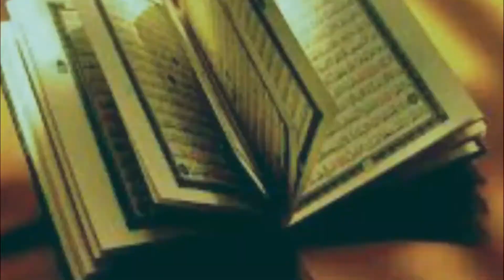Surah Yusuf Best Quran Recitation Emotional Recitation Heart Soothing by Tareq Mostafa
Fill Form to join US.
most beautiful recitation of quran by most best reciter in the world
The Magnitude and Glory of the Qur’an
The Qur’an, which is a reflection of the magnificence and glory of Allah and is an eternal and everlasting miracle in itself, presents clear evidence and accurately foretells events. As a witness to these events, it presents true historical facts backed by strong logic and penetrating insight.

It is the repository of a superior kind of grace and is a boundless ocean of merits. It offers strategies, it encourages while at the same time gives warnings, and it gives accounts of man’s past while also predicting the future.

It is unique in that it is as accessible to the common people as well as to the elite among the scholars. It contains material from the invisible world as well as from the physical world. It illustrates the causes for the enhancement one’s honour and the factors which bring about one’s wretchedness.

It enlightens one’s thinking, reasoning, and way of meditation and logic while we are alive and at the same time it provides companionship during our solitary confinement in the grave and on the Day of Resurrection.

The Qur’an is a repository of all knowledge and every science, and is the only celestial Book which has not been distorted. The more science develops the more its secrets unveil.

Its parables, metaphors and its similes are never wearisome and its repetitions often convey a wide variety of meanings. The Qur’an can be used as a criterion for verifying the words of the men of Allah.

We have been told that whenever we hear words attributed to those holy men we should compare them to the Qur’an and if they do not conform to it, then we should reject them.

The Qur’an is considered as the “Greater Weighty Thing” and the Ahl-ul-Bayt (as) are considered by the believers as “The Lesser Weighty Thing”. In this regard, the Prophet (S) reiterated several times:

“I have left two great gifts amongst you (Muslims) which will never be separated until the Day of Resurrection when they will join me at the Pool of Kauthar.”

Even now the Ahl-ul-Bayt, in the person of Hadrat Mahdi, (may Allah hasten his advent) is still coupled with the Book of Allah, and any commentary written on the Qur’an which ignores well documented narrations that originate from them are invalid and misguiding, for the holy Prophet (S) said:

“If you take recourse to these two; the Book and my Ahl-ul-Bayt, you will never lose your way.”

Certainly, taking recourse to the one and neglecting the other will lead to misguidance.

The Content of the Surah
Before beginning our discussion of the verses of this Surah, it is necessary to point out a number of points:

1 - All of the verses of this Surah, except a few, concern the beautiful, instructive biography of Hadrat Yusuf (as) and this is the reason why this Surah is called “Yusuf”.

And, it is also for this reason that out of the 27 times that the name of Yusuf has been mentioned in the Qur’an, 25 of them are found in this Surah. The other two suras in which his name has been mentioned are in verse 34 of Surah Al-Ghafir, and in verse 84 of Surah Al-’An‘am.

The content of this Surah is well integrated in one reading and it presents different highlights of a single story expressed in ten sections through an extraordinarily fluent, concise, interesting, and attractive manner.

Ignorant story tellers or those who have questionable objectives in mind, have sought to present this story as an exciting love story for the whimsical, they try to change everything around sexuality and present it as if it was a Hollywood romance, providing a distorted picture of the true Yusuf and his real biography.

The Qur’an, whose everything is paradigm, narrates the story revealing sublime lessons in chastity, abstemiousness, virtue, faith, and domination over individual selfishness. This has been so carefully arranged that if someone was to read it several times, he would still be involuntarily drawn by its powerful attraction.

It is for this reason that the Qur’an has called it the Best of Stories /ahsanul qasas/ and the Surah has presented instructive lessons for contemplation.

2 – Focusing our attention on the verses of this Surah reveals the fact that the holy Qur’an is a miracle in all its dimensions, and the champions it presents in its stories are real, not imaginary and unique in their class.